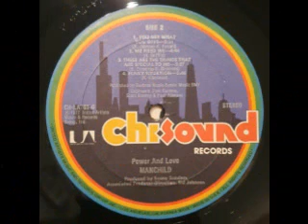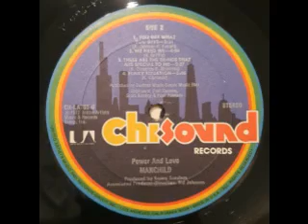1977 - We Need We